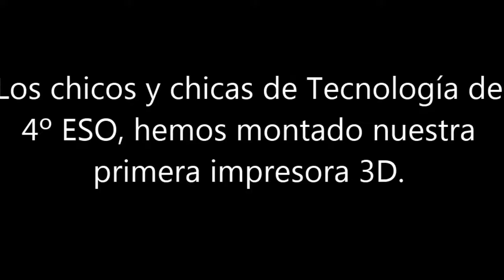MONTAMOS IMPRESORA 3D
Video que muestra el montaje por parte de los alumnos de Tecnología de 4º ESO de una impresora 3D - COAMI Alfaro